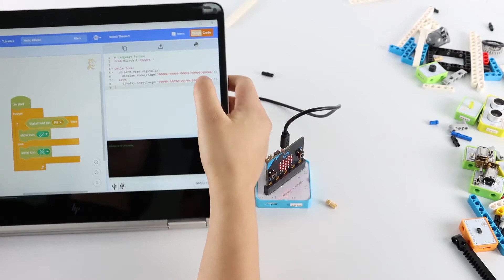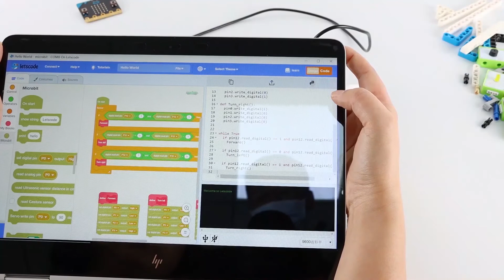How to DIY Electronic Tracing Car By Magnetic Crowbits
Kids develop STEM habits in the classroom, but they spend most of their time outside of school.
That means that parents must also know what STEM is and have a toolkit of ideas for helping their kids. Crowbits is born for this!

In this video, we introduce how to make a tracing car with Crowbits, if you want to build more projects, click our websites